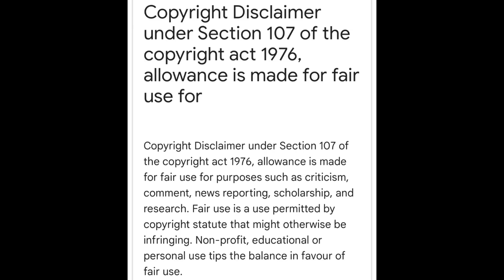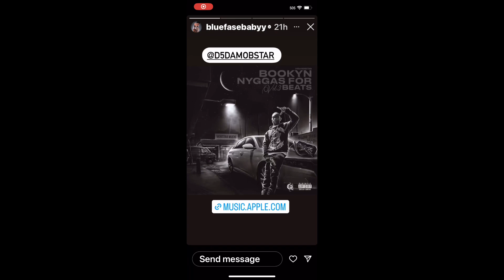CHRISEAN ROCK WELL DESERVED PHOTO SHOOT- BLUE FACE VIBING WITH THE GUYS!